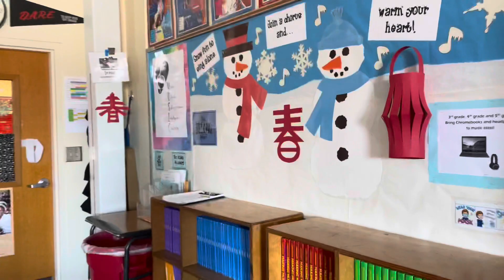Chinese New Year NSS Music 2022